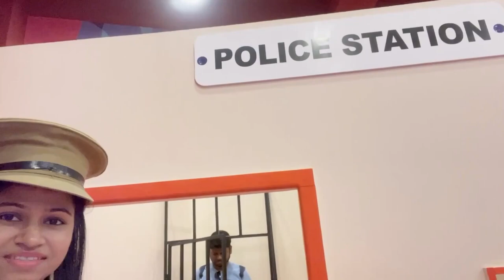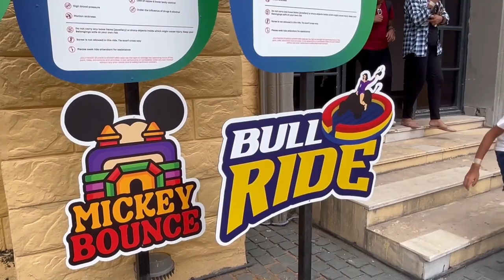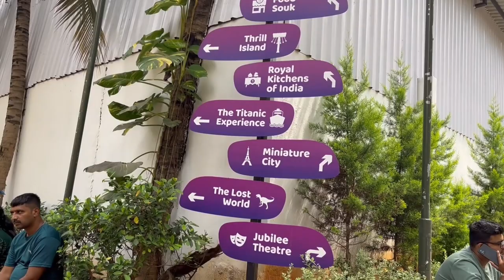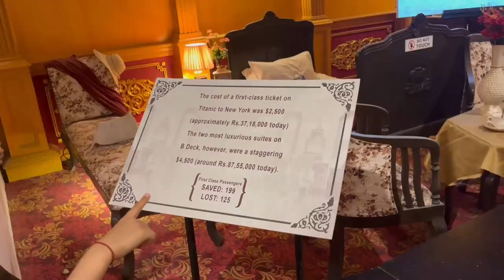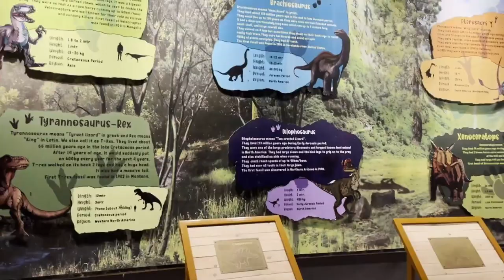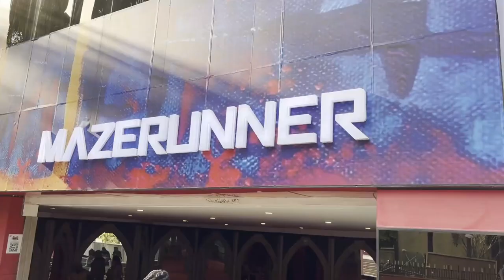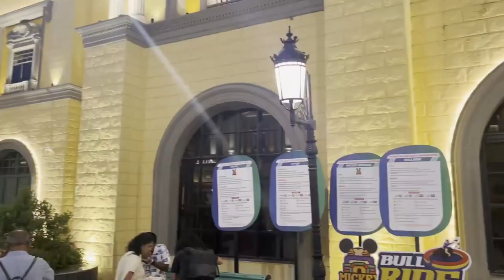Jollywood Complete Details in Hindi | Jollywood Studios and Adventures | Jollywood Bidadi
Jollywood Complete Details in Hindi | Jollywood Tour Guide in Hindi | Jollywood Bangalore

0:00 :Introduction
0:49 :Opening time
1:28 :Distance from Bangalore
2:56 :Tickect Price
4:17 :Water Park
4:55 :Jhula
5:25 :Food Area
6:47 :Titanic
8:10 :Dinosaur(The Lost World)
10:15 :Mirror Maze
4:26 :Locker
10:37 :Adventure Activities